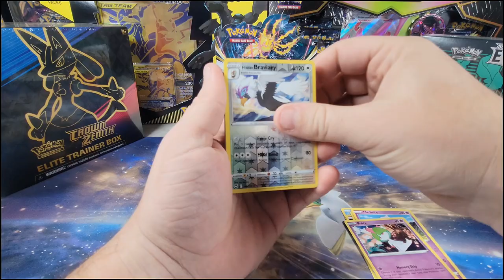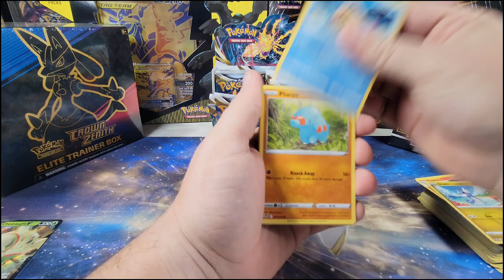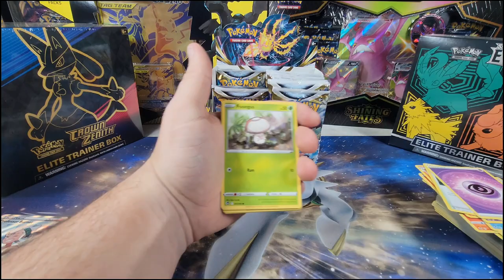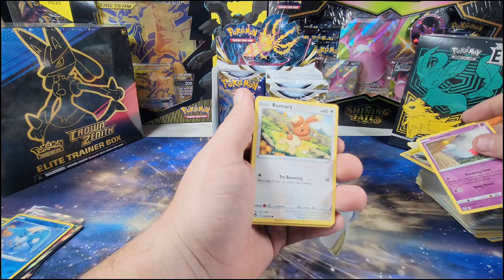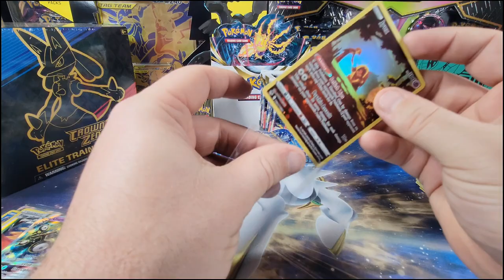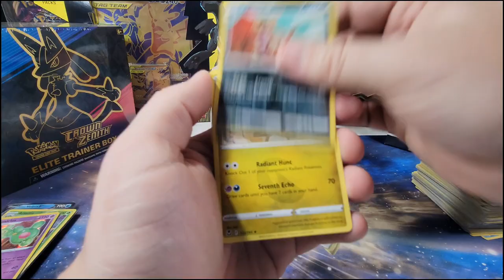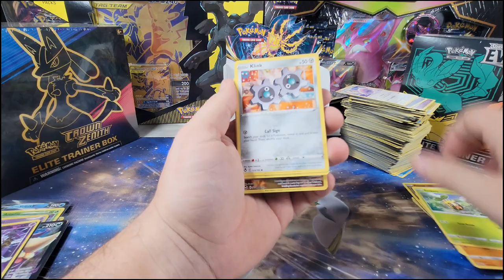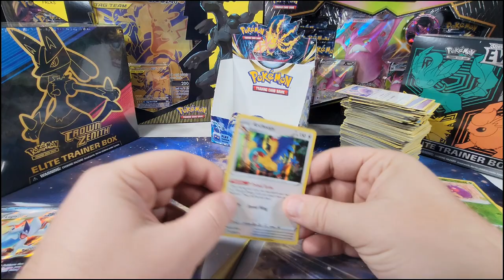RIPPING INTO A Silver Tempest Booster Box!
Hello Trainers!

Join me as I open a Silver Tempest Booster Box for the collection! Watch as I unbox each pack, searching for cards that I still need for the binder. Will I be lucky enough to pull the alternate art Lugia?